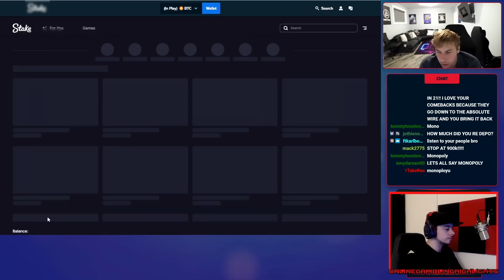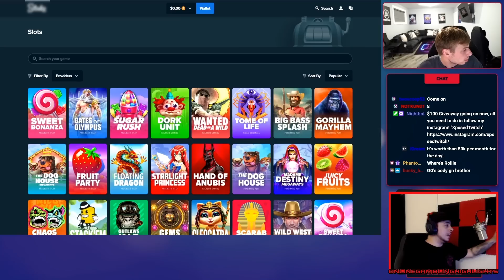AFTER BLACKJACK HE GOES TO MONOPOLY , AGAIN !!!